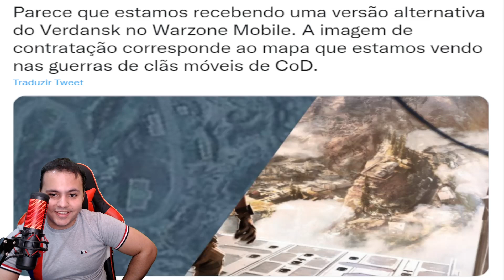VAZOU WARZONE MOBILE POSSÍVEL MAPA VEJA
CREDITS ⬇️⬇️⬇️
LEAKERS ON DUTY